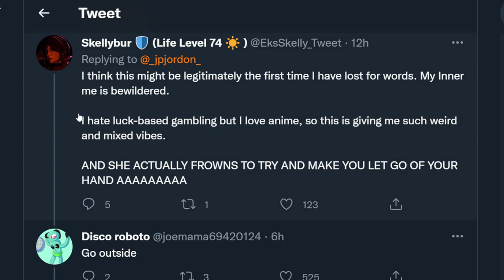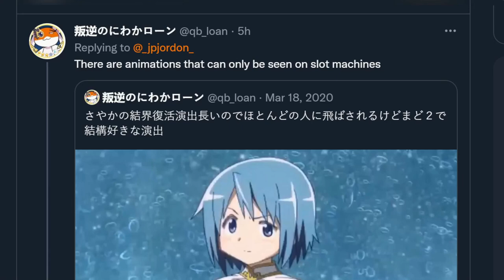Japan, how is this legal?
if you are interested in Japan i would like to show you something